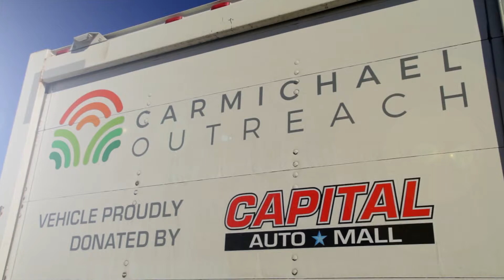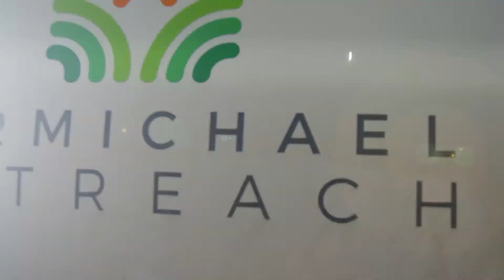Capital Automall Donates a a cube van to Carmichael Outreach!